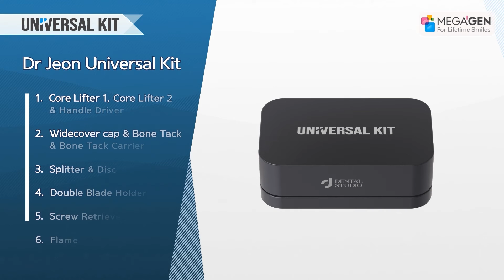Dr Jeon's Universal Kit Animation Screw Retriever